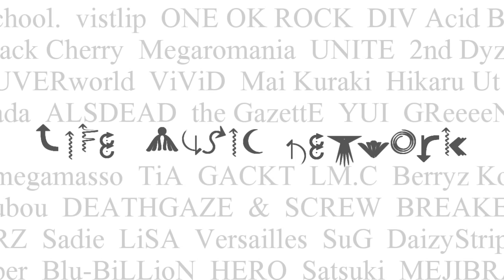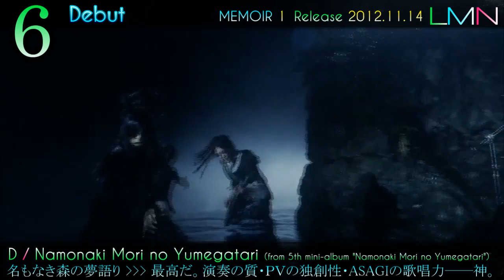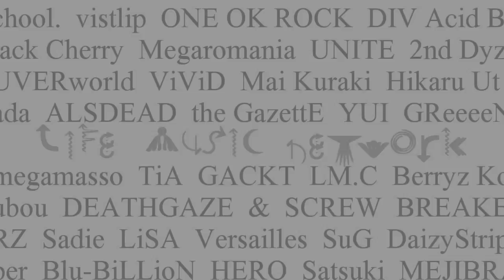LMN J Music Top 30 Countdown 2013 MEMOIR I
And now the story unfolds.
Memories lost but not forgotten.
Somewhere deep within the heart.

LMN J Music 2013 MEMOIR I  -  Begin.

To start off, allow me to express just how much I love DEAD BLAZE - the song that is now officially the best song released by DEATHGAZE to date. Well, at least in my opinion. The intro gives me chills, the instrumentals to open is unreal, the screaming is oustanding, and the hook is incessantly addicting. The instrumental overtake between the first and second verses simply cannot be overcome by anything else. This song, overall, is incredible.

There is nothing to dislike about hardcore music - if it's done well.

And it seems vistlip knows how to do just that. I've always had nothing but respect for vistlip, but never would I have imagined that remixing a slight degree of hardcore elements would work so well. GLOSTER IMAGE may be the first vistlip song to captivate me more through the instrumentals than the lyrics or Tomo's vocals (both of which are spectacular nonetheless). There's something about the intro and outro music associated with this song that strikes a chord within me, and it seems that I can't help but feel this burning desire to want to listen to it over and over again. Perhaps tossing in the violin was a medicine that triggered overkill.

Other items well deserving of respect include MEGAMASSO's "WINTER HOLLOW" and Megaromania's "Heaven's Novel".

Starting with MEGAMASSO - I simply can't say enough about how amazing and underrated this band is. During the past year, MEGAMASSO has released "Yuki wa Mada Furisosoide Iruka?" - a winter song, and "SWANSONG" - a summer song. Now we're back in the winter season, and inbound is "WINTER HOLLOW".The song is as good, if not superior to, the previous winter song. What's even more impressive is the second track from this single, titled "gokkan". The song title isn't exactly attractive but give it a chance - it is addicting for sure.

And Megaromania. As I stated about a month ago, best Ballad I've heard in quite some time. The lead track is a masterpiece, but so is the rest of the single. Every track is a gem, offering a sense of calmness and relief only matched by few other songs in existence.

DaizyStripper and Blu-BiLLioN both continue to impress. "MoSaic" was good at first, but didn't age well for me. My problem with Blu-BiLLioN is that the over-obsessed focus towards "blue" continues to force every new song to sound similar to the previous songs. With the exception of "WILL", there's just nothing new there. "Tokyo Horizon" is a much better song in comparison because it has more innovative elements within it.

RUVISH was a pleasant surprise for me back when I first heard "Kasanari". A great song from a sleek, natural band. I am also very impressed with D=OUT, SID, and UNITE respectively, The melody and the style of the hook from "Chuukyori Renai" is very nostalgic and the PV compliments the song perfectly.I disliked the direction D=OUT seemed destined for, but I've regained quite a bit of interest with this song. The same goes for SID. "V.I.P." is the most Visual-Kei-ish song from SID in a long time. Same story with "MEANING" - best work by UNITE since "AIVIE".

Moving on to Previews.

The indies music scene hasn't been too hot lately, but there are some gems. absentmindedness (the song from the intro mini-drama) and MY FIRST STORY fall in to that category. Another gem that I was unable to pull the video for is "Midnight Cruise" by Mr.JiNGLES - simply fantastic song.

I believe the real story with the Previews here is EAT YOU ALIVE. This band remains as underrated as MEGAMASSO but continues to play at a very high level. "sick" joins "Clock wise" and "Lily" as gems with quality PVs.

Overall, the outlook for J Music this year is looking quite well. I am currently anticipating the new Matenrou Opera and vistlip releases. Especially Matenrou Opera - as I said on FB, the lead track from the new album is a true masterpiece.

Featured Artists:

9GOATS BLACK OUT
absentmindedness
ALSDEAD
Blu-BiLLioN
BORN
BREAKERZ
D
DaizyStripper
DEATHGAZE
DIV
D=OUT (ダウト)
earthmind
EAT YOU ALIVE
EGOIST
Eir Aoi (藍井エイル)
EXILE ATSUSHI
FuNKY MONKEY BABYS
GACKT
Golden Bomber (ゴールデンボンバー)
GReeeeN
Mamoru Miyano (宮野真守)
Matenrou Opera (摩天楼オペラ)
MEGAMASSO (メガマソ)
Megaromania
MEJIBRAY
Plastic Tree (プラスティック・トゥリー)
RUVISH
SID (シド)
supercell
UNITE (ユナイト)
UVERworld
vistlip

Vanquish L.L.
LMN J Music Executive Producer
LMNjmusic2011 / LifeMusicNetwork